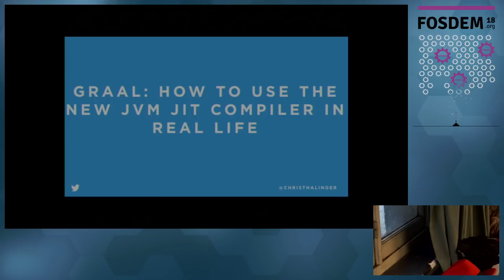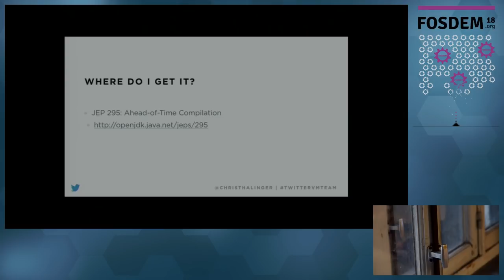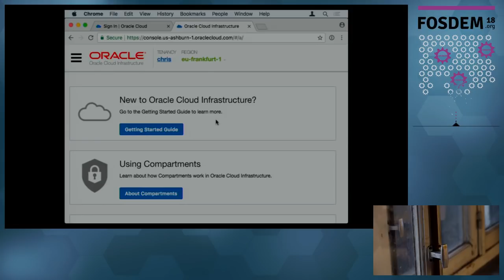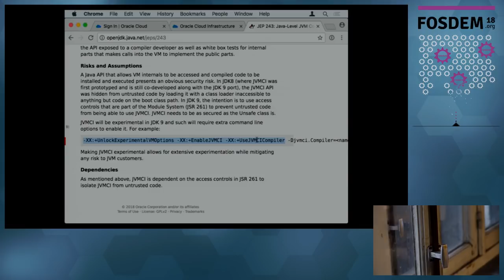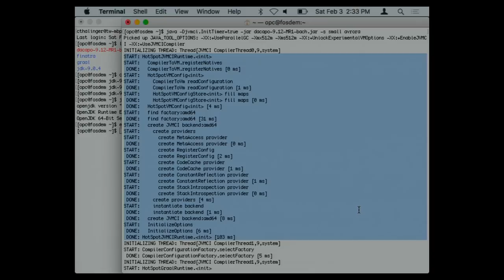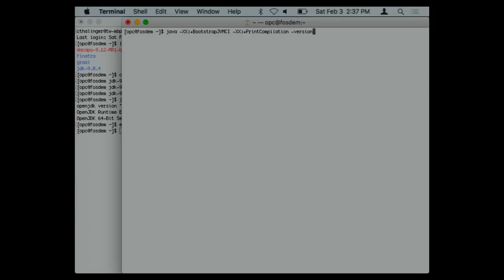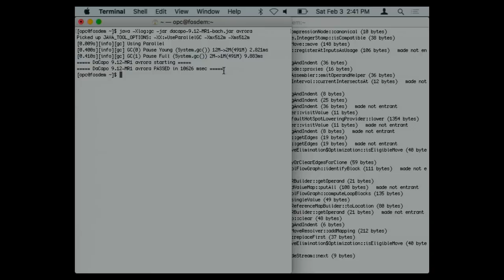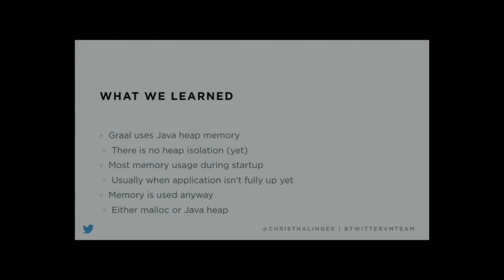Graal: How to use the new JVM JIT compiler in real life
by Christian Thalinger